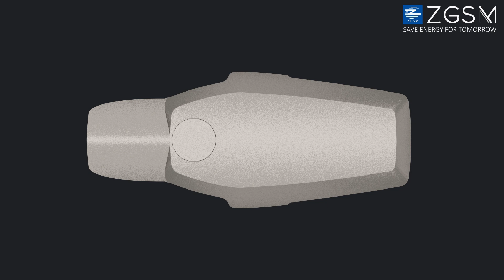ZGSM Leaf Modern LED Street Light Fixtures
Introducing the Leaf Series Modern LED Street Light Fixtures by ZGSM, launched in 2023!Designed with innovation and sustainability in mind, these fixtures redefine urban lighting. With features like tool-free opening, sleek casing, and a modern design, the Leaf series seamlessly integrates into urban infrastructure.